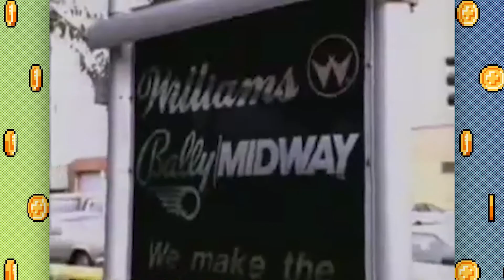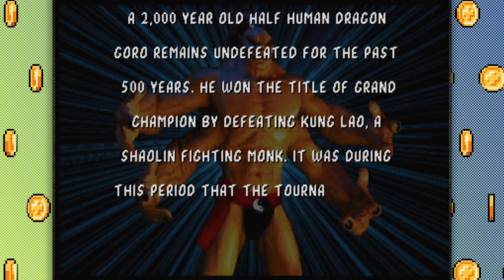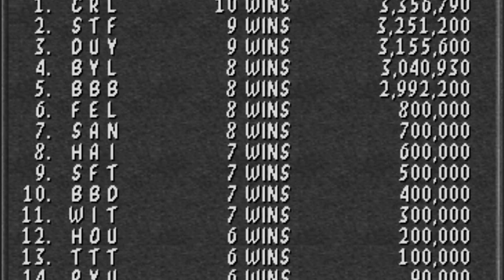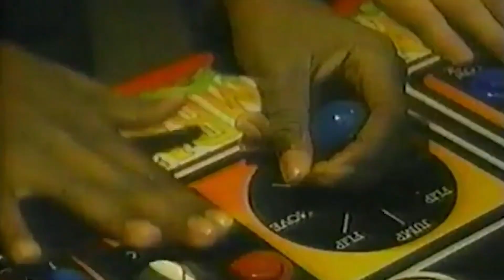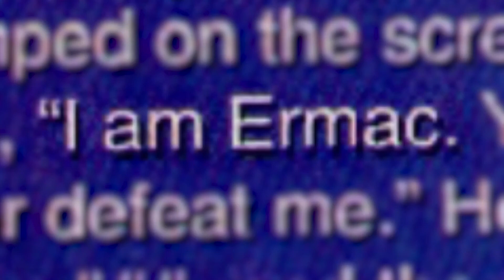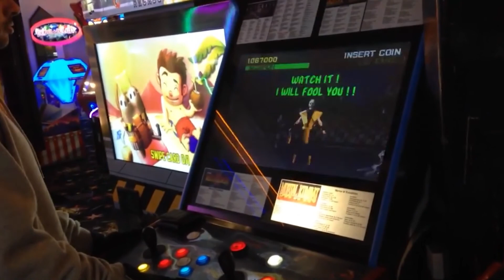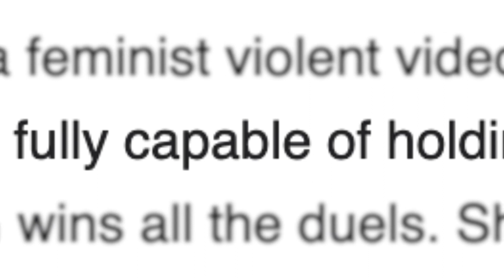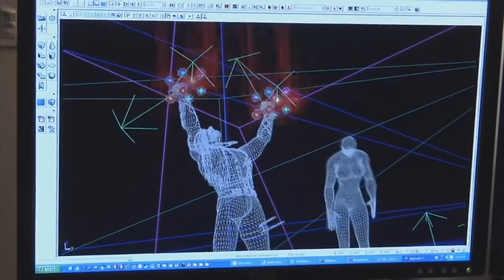Mortal Kombat Retrospective [Arcade] - Snapbackwill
The Mortal Kombat series is legendary for its gratuitous amounts of violence; gore and shocking visuals - in this episode we are going to be reviewing the first three Mortal Kombat games [Mortal Kombat, Mortal Kombat 2, and Ultimate Mortal Kombat 3] alongside a brief review of Mortal Kombat Trilogy and Mortal Kombat (2011).

Have you ever played this game?